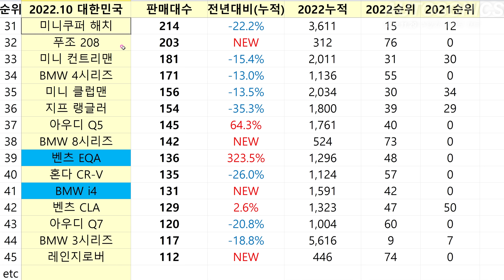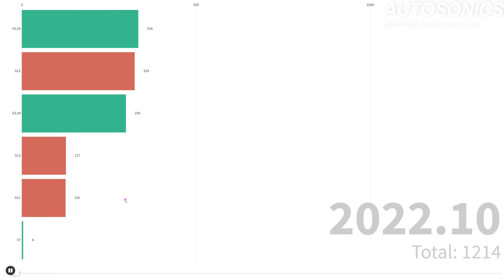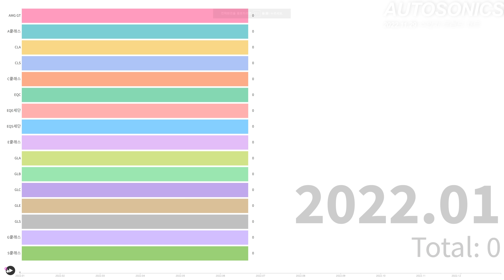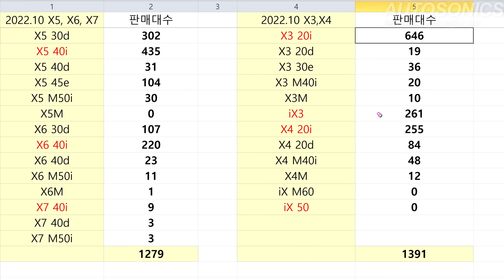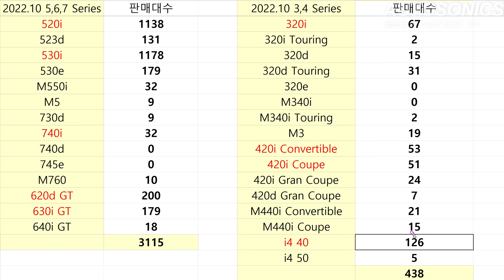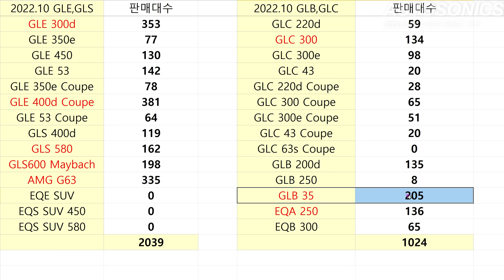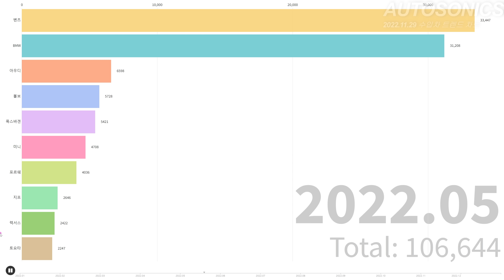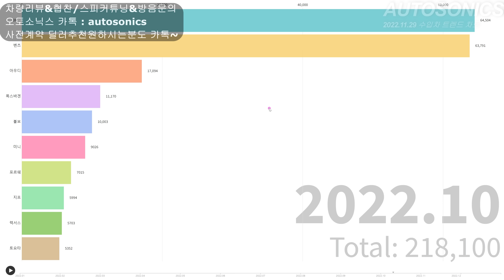한국의 벤츠 사랑~ 이 시국에 하루💯100대씩 팔리는 E클래스, BMW 5시리즈. 외제차란 이런거지~~ 아우디 A6는 나가있어~⚽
이번 영상은요,
이 시국에도 한국인의 벤츠사랑 BMW사랑은 여전하네~~ E클래스 5시리즈 하루 100대꼴로 팔리는데 아우디는 A6 나가있고 Q4 이트론 드러와~~ 이번 방송부터 더 보기편하게 차트로 만들어보았어요!! 좋댓구 부탁드려용~
4K 고화질 고퀄리티 영상과 오디오, 편안하게 시청할 수 있는 차분한 콘셉트의 이번 방송도 잘 부탁드립니다!! 열심히 할게요 ~~~ 도움이 되셨다면 구독 ! !좋아요 ~~ ♥

◑ Time stamp
0:00 수입차시장

한국의 벤츠 사랑~ 이 시국에 하루💯100대씩 팔리는 E클래스, BMW 5시리즈. 외제차란 이런거지~~ 아우디 A6는 나가있어~⚽ 오토소닉스 소닉 스튜디오 No.545